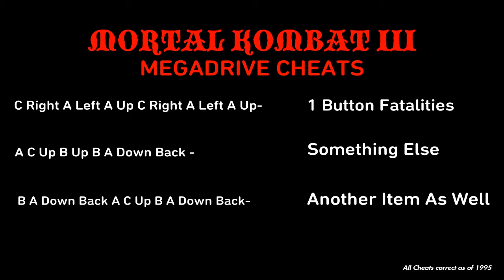Sega Megadrive - ToeJam & Earl / Virtua Fighter 2 | Megadrive Collection PS4 | Retro Gaming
We play some retro classics from The Sega Megadrive Collection on PS4, An Epic Battle in Virtua fighter 2 and Toejam and Earl. What more could you want?

For the best in Gaming and Nerd Life Clothes & Accessories